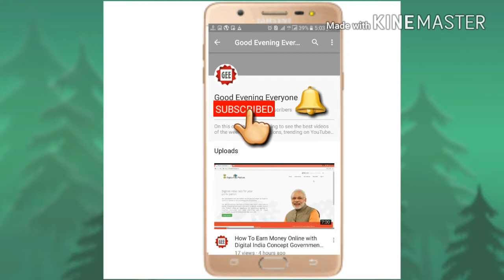Mtv Roadies Xtreme Final 20 Contestants !! Must Watch